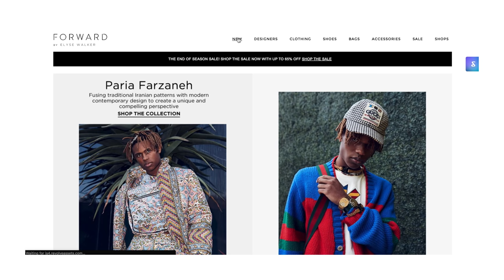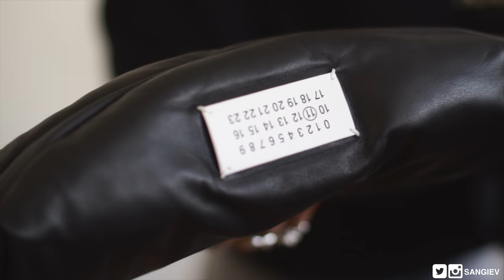How To Style: Side Bags (3 Spring OUTFITS)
❐ FOLLOW ME ❐
➫ Grailed: Sangiev

Back at it again with another styling video, this time we’re taking a look at three different bags and how I decided to style them …

As usual, I've left links to the items shown in the video as well as my personal Grailed account where you might catch some steals, if the items weren’t available (which is often the case) then you’ll find some alternatives!